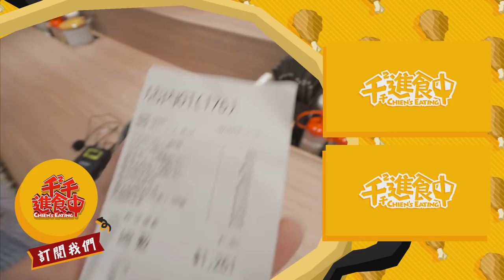【千千進食中】台灣松屋全品項開箱!!和日本松屋有什麼不同呢!?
松屋來台灣開店啦!!!
身為去日本幾乎每天都會去松屋的女子（拍胸
來比較看看有什麼不一樣?!

拍完的隔天立刻看到在台灣最喜歡的品項居然停賣了
拿尼摳勒!!

另外如果為了要嘗鮮...
我是建議等到不用排再去啦...哈哈哈哈!

以上提供給大家參考